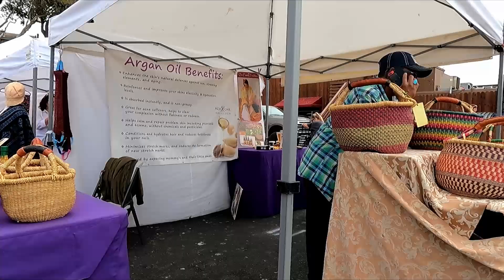Scenic Footage EP.09 Coast Trip 3 of 3By Sony ZV-1 and GoPro9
Scenic Footage  EP.09
Coast Trip 3 of 3
By Sony ZV-1 and GoPro9

021 4th of July
Morro Bay